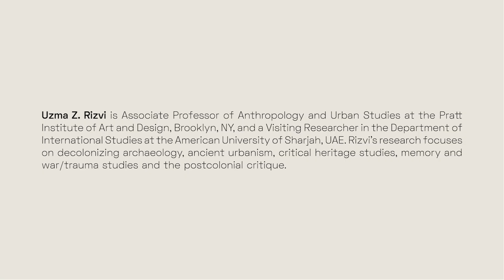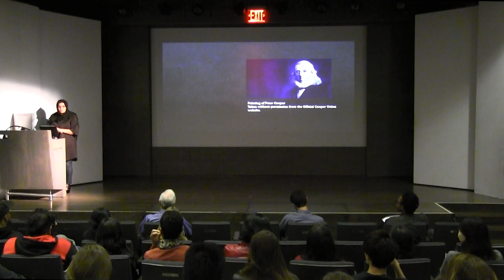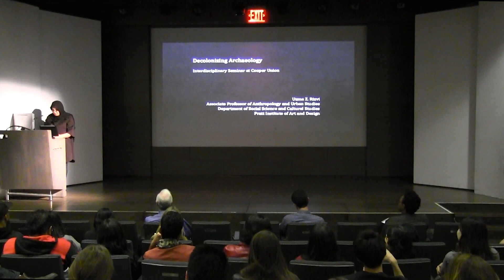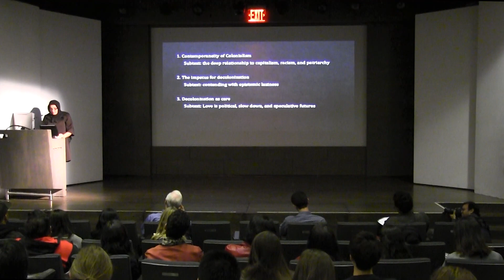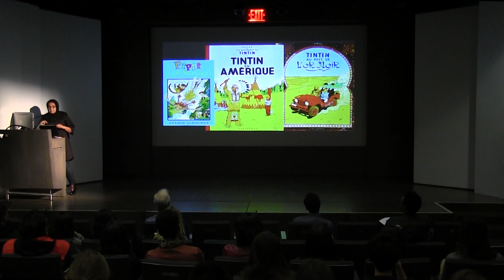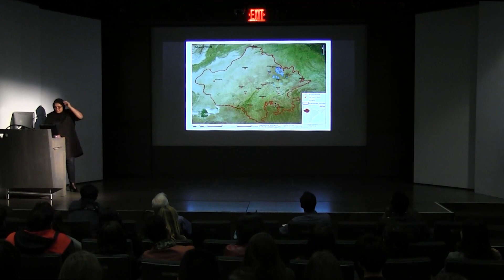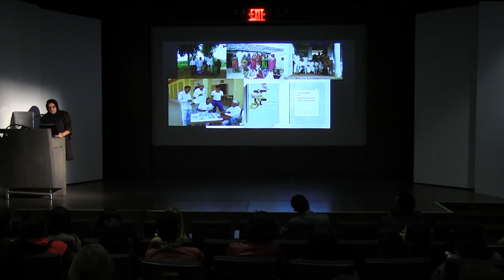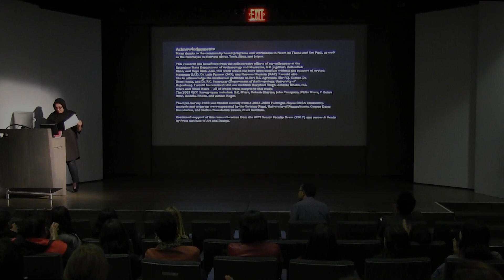IDS Lecture Series: Uzma Rizvi, 2017-10-03